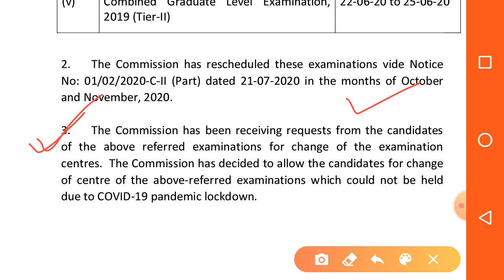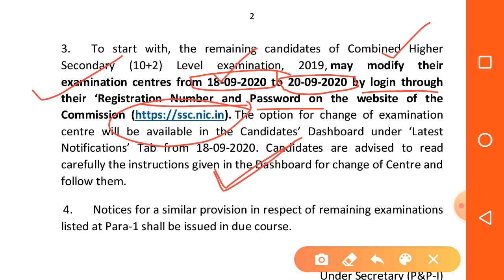SSC CHSL MODIFICATION OF EXAM CENTRES//SSC CHSL EXAM CENTRE CHANGE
ssc chsl exam centre change
ssc chsl exam centre modification

SSC IMPORTANT OFFICIAL NOTICE | ALL SSC CGL & SSC CHSL ASPIRANTS MUST WATCH

ssc chsl 30 days strategy
ssc chsl 30 days plan
Strategy to Crack SSC CHSL Exam in 30 Days
SSC CHSL 2020 Strategy preparation in 30-45 Day Study Plan
ssc chsl exam preparation english
ssc chsl 30 days study plan
how to prepare for ssc chsl
how to clear ssc chsl in first attempt
ssc chsl crack in 1 month
ssc chsl strategy 2020
ssc chsl crack strategy
SSC CHSL Best preparation plan for 1 month/30 days Tips to top the exam Best strategy ssc chsl 2020
ssc chsl last 30 days
ssc chsl english strategy
this VIDEO is very useful for students preparing for SSC CGL,SSC CHSL,SSC CPO, SSC MTS,CDS,STATE LEVEL EXAMS.

I have discussed last 60 days strategy of SSC CHSL exam. I have covered all the section of maths of CHSL exam and discussed them in detail. Watch complete video to understand what to do in last 60 days of your preparation before exam.
This video is related to the following terms:
SSC CHSL Best preparation plan for 2 months Tips to top the exam Best strategy
ssc chsl preparation, ssc chsl, ssc chsl preparation plan, ssc chsl best preparation plan, ssc chsl preparation strategy, ssc chsl 2 months preparation strategy
TCS MATHS STRATEGY FOR SSC CGL & CHSL 2020 |SSC CGL MATHS PREPARATION | SSC CGL 2020 | SSC CHSL 2020